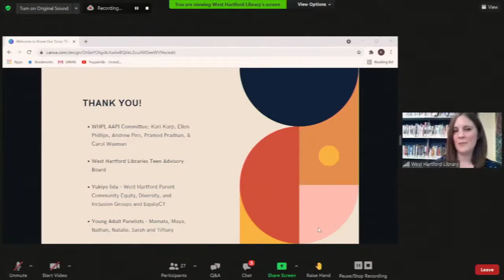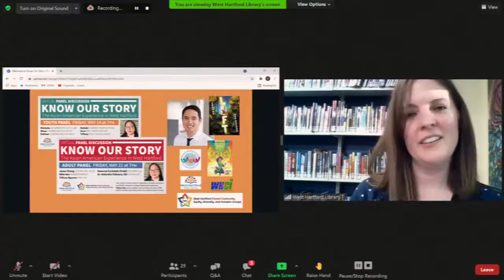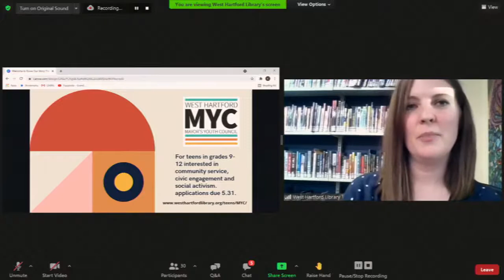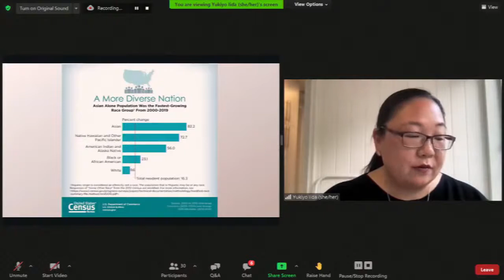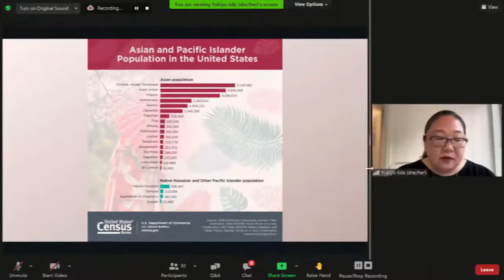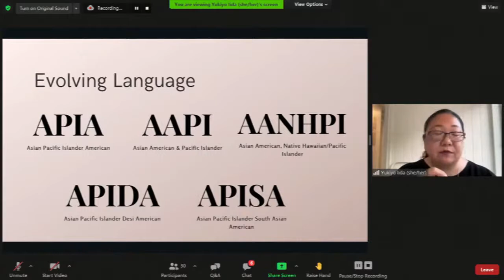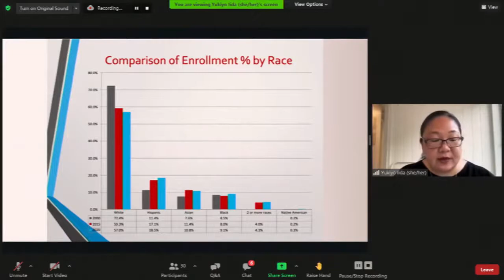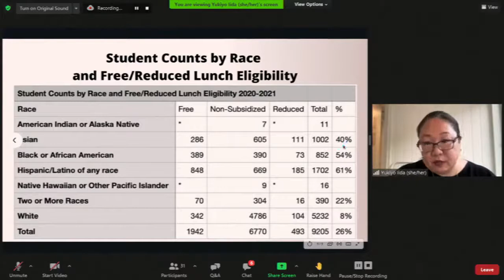WH Libraries Present: Know Our Story The Asian American Experience in West Hartford - Teen Panel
In recognition of Asian American and Pacific Islander Heritage Month, the library is hosting two virtual panel discussions in May to celebrate our Asian American community members and elevate their stories. Panelists will explore how their heritage has informed their life experience and shaped both their sense of identity and the community at large.

Comprised of Conard and Hall students and alumni, the youth panel (5/14) will illuminate what it means to come of age as an Asian American youth in West Hartford.

The panel will be moderated by Yukiyo Iida, founding member of West Hartford Parent Community Equity, Diversity, and Inclusion Groups and Programs and Partnership Specialist at EquityCT.

There is an AAPI Adult Panel on Friday, 5/21 featuring an array of local voices. Click here for more information and registration.

After registering, you will receive a confirmation email, followed by a Zoom invitation sent 24-48 hours before the event. Please note that you must register for each panel to attend both events.